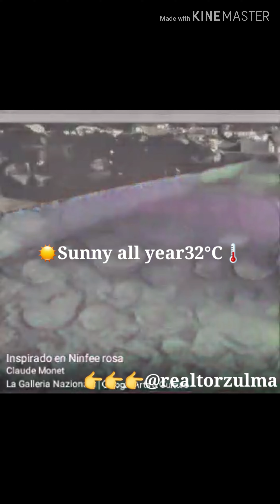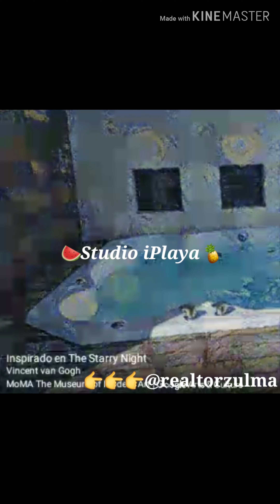STUDIO IPLAYA, PLAYA DEL CARMEN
IPlaya Studio

10 km (17 min) from Xcaret , the best Theme Park in the world (Travvy awards 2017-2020)

Vacation Rental
29°C in winter